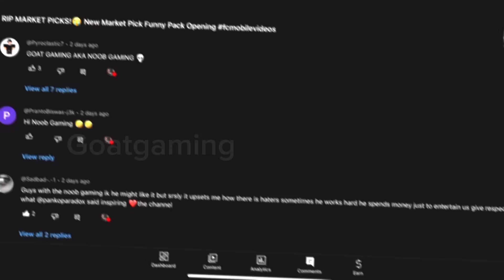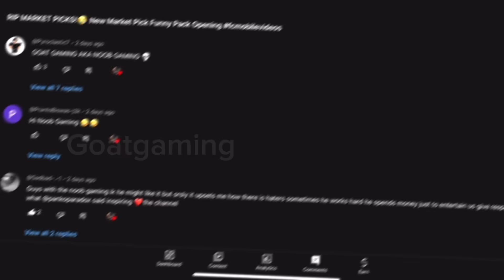Can The Goat Beat The Toughest Weekend Challenge in FC Mobile?! 💀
Funny pack opening fc mobile 24
Anniversary weekend challenge
The toughest weekend challenge in fc mobile
I completed fc mobile weekend challenge
The impossible weekend challenge
Fc mobile scam
Weekend challenge rewards pack opening
Fc mobile glitch